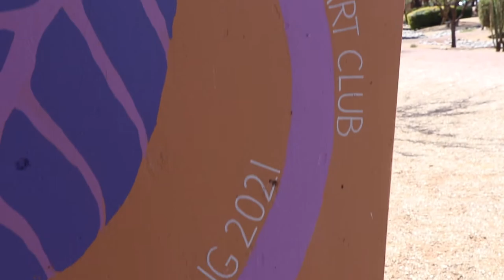Cochise College Rock Painting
The Herald/Review spoke with JenMarie Zeleznak about the event that was put on by the Cochise College Art Club.

We’re listening!

Our experienced, professional journalists are covering the local stories that matter to you. Want to share news ideas, thoughts, comments, announcements?

NABUR is your trusted, free online forum where you can connect with your community, focus on facts and make a difference. Powered by Herald/Review Media journalists.

Shot and edited by: Jenica Lawson